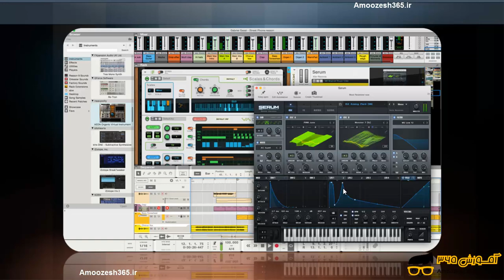آشنایی با نرم افزار ریزن propellerhead-reason Limit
آشنایی با نرم افزار ریزن propellerhead-reason Limit از دوره آموزش آهنگسازی مسترینگ با نرم افزار ریزون propellerhead reason – بخش 1